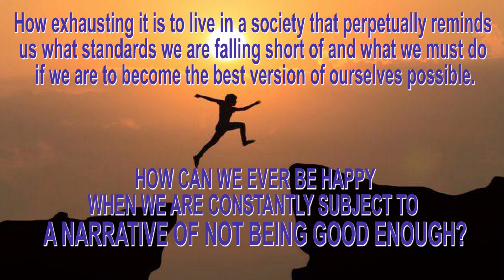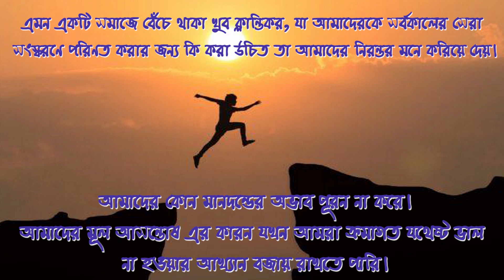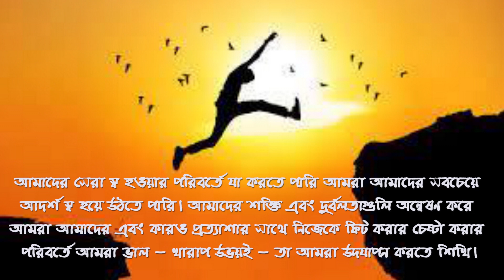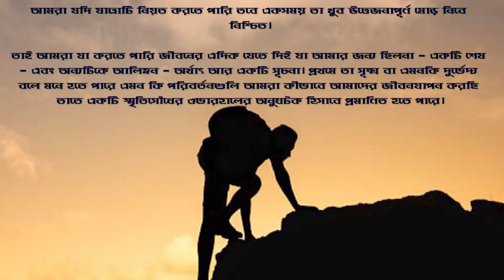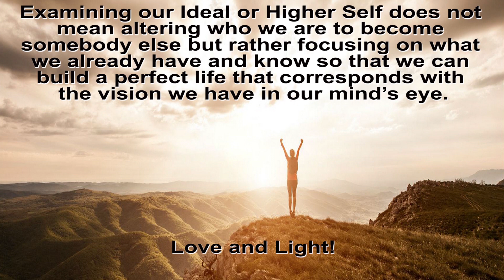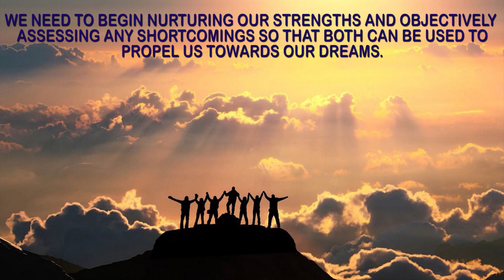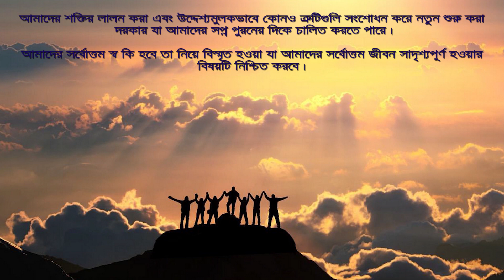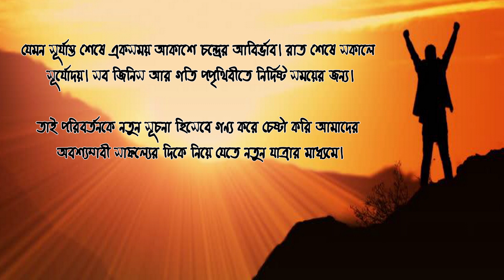Inspiration Motivation Awake প্রেরনা উদ্যম জাগ্রত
Inspirational thoughts.@moonzarin1

Instead of becoming our best self, we can be become our most ideal self. Exploring our strengths and vulnerabilities, we are going to learn to celebrate who we are – both the good and the bad – instead of trying to alter ourselves to fit with anyone else’s expectations of who we should be.

WE NEED TO BEGIN NURTURING OUR STRENGTHS AND OBJECTIVELY ASSESSING ANY SHORTCOMINGS SO THAT BOTH CAN BE USED TO PROPEL US TOWARDS OUR DREAMS.
ONLY FOR SOMETHING MORE BEAUTIFUL TO EMERGE!

JUST AS THE SUN SETS AND THE MOON RISES, LIFE TOO NEVER REMAINS STATIC FOR TOO LONG.

এমন একটি সমাজে বেঁচে থাকা খুব ক্লান্তিকর, যা আমাদেরকে সর্বকালের সেরা সংস্করণে পরিণত করার জন্য কী করা উচিত তা আমাদের নিরন্তর মনে করিয়ে দেয়।
আমাদের কোন মানদণ্ডের অভাব পূরণ না করে ।

আমাদের মূল অসন্তোষ এর কারন যখন আমরা ক্রমাগত যথেষ্ট ভাল না হওয়ার আখ্যান বজায় রাখতে পারি।

যেমন সূর্যো্স্ত শেষে একসময়  আকাশে চন্দ্রের আবির্ভাব। রাত শেষে সকালে সূর্যোদয়। সব জিনিস আর গতি পৃথিবীতে নির্দিষ্ট্ সময়ের জন্য।
তাই পরিবর্তন কে নুতুন সূচনা হিসেবে গন্য করে চেষ্টা করি আমাদের অবশ্যম্ভাবী সাফল্যের দিকে নিয়ে যেতে নুতুন যাত্রার মাধ্যমে।